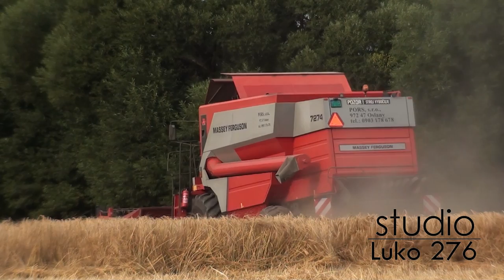Studio.276 - 112 - 2013 - 06 - Žatva - Claas Lexion 550, MF 7274 a Claas Ares 836 RZ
Vyrobilo: Studio Luko 276
Kamera & strih: Lukáš Matoušek